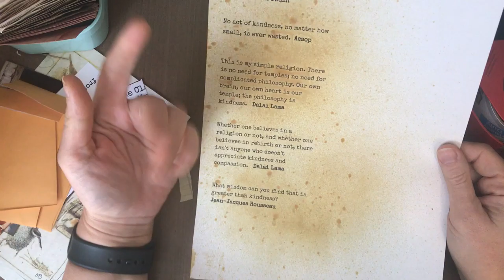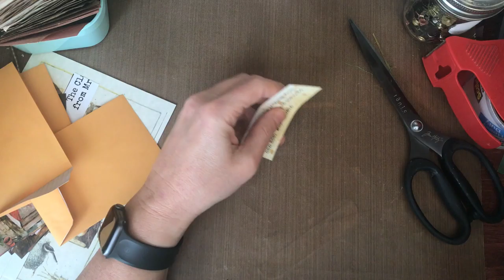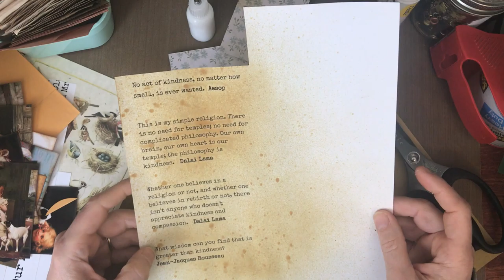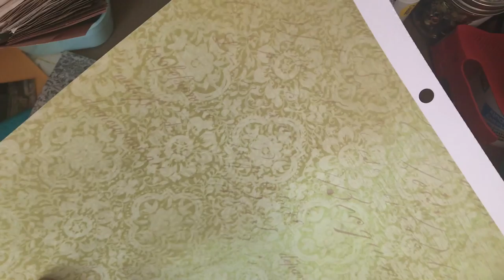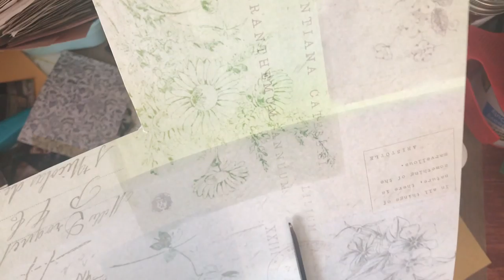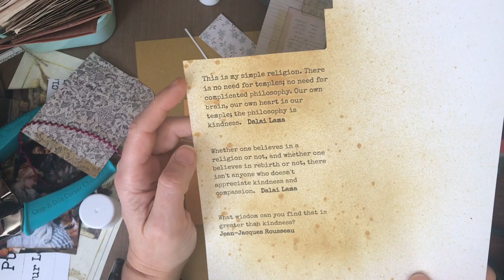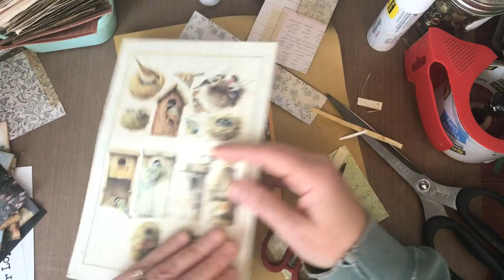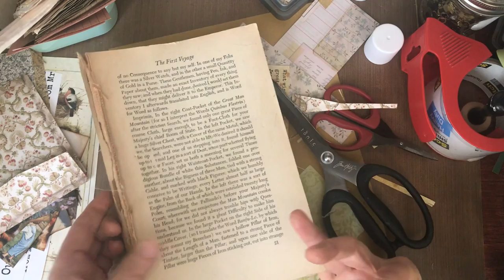3 in 30 letter K for Kindness quotes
Prayers for the animals.

Please visit my Etsy store: